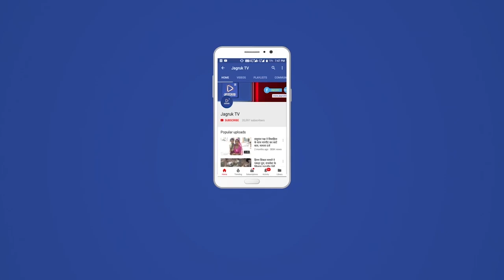बाड़मेर : अभ्यार्थियों ने मांग करते हुए कहा कि रीट के पद 30 हजार से बढ़ाकर 50 हजार किए जाए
हेमाराम के घर के बाहर बेठे अभ्यार्थियों ने मांग करते हुए कहा कि रीट के पद 30 हजार से बढ़ाकर 50 हजार किए जाए और अभ्यार्थियों ने जबरदस्त तरीके से नारेबाजी करते हुए विरोध प्रदर्शन भी किया. उन्होने हेमाराम चौधरी से यह मांग कर डाली कि उनकी इस बात को हाथों-हाथ मुख्यमंत्री और शिक्षा मंत्री तक पहुंचाई जाए. जिसके बाद हेमाराम चौधरी ने इस पूरे मामले को लेकर शिक्षा मंत्री बीडी कल्ला को फोन किया और अवगत करवाया कि रीट अभ्यार्थी उनके घर पर धरने पर बैठ गए हैं.

उन्होंने कहा कि रीट अभ्यार्थी पिछले लंबे समय से पदों को बढ़ाने की मांग कर रहे हैं. ऐसे में इनकी इस मांग को पूरा किया जाए. उन्होंने बीडी कल्ला से कहा कि रीट के पद बढ़ाने को लेकर जहां भी बात करनी है मैं आपके साथ बात करूंगा. अभ्यार्थियों ने उनकी मांग को लेकर पैरवी करने के आश्वासन के बाद अभ्यर्थियों ने अपना धरना समाप्त किया.

50 हजार किए जाएं पद :

 रीट अभ्यर्थियों ने कहा कि हम पिछले लंबे समय से पदों को बढ़ाने की मांग कर रहे हैं. 30 हजार से पद बढ़ाकर 50 हजार किए जाएं और जिस तरह से पेपर लीक के मामले सामने आ रहे हैं ऐसे में पढ़ाई करने वाले अभ्यर्थियों के साथ यह खिलवाड़ है. सरकार को पेपर लीक मामले में दोषियों के खिलाफ कड़ी कार्रवाई करनी जाए.हेमाराम चौधरी ने मामले को लेकर कहा कि रीट अभ्यर्थियों पदों को बढ़ाने की मांग को लेकर यहां आए थे. इसको लेकर मैंने शिक्षा मंत्री बीडी कल्ला से भी बात की है. अगले कुछ दिनों में जयपुर जाकर भी इस मांग को लेकर पैरवी करूंगा. जिस तरह से पेपर लीक के मामले सामने आ रहे हैं, तो ऐसा कानून बनाया जाए जिससे पेपर लीक करने वाले कभी जेल से बाहर ना आ सके.